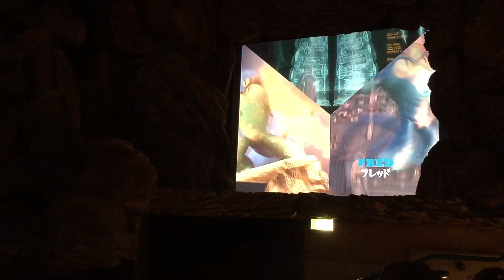°o° Big Hero 6 : La Revanche de Yokai - Disneyland Paris 2018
Disneyland Halloween Party - 31 octobre 2018 - Disneyland Park